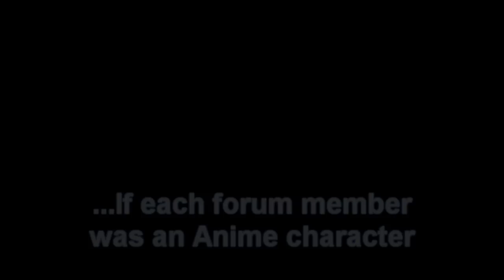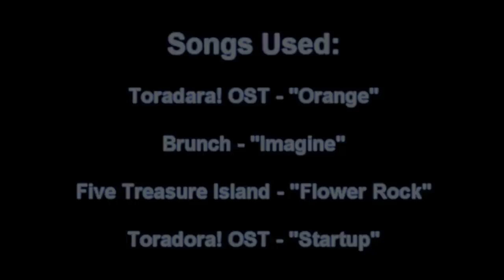A Tribute To Gamepro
To all former Gamepro Forum members. There is a facebook group called the Gamepro Forumites. If you want to stay in touch with everyone, you can do so from there. It's a hidden facebook group so you'll have to ask one of the members to invite you to the group.

Like many of the Gamepro forum members I was very surprised that the website and magazine had been shut down so abruptly. As soon as I heard about it I started working on this, to pay homage to the active, and some of the formerly active, Gamepro forum members.  I consider it one last going away present in memory of the Gamepro magazine, and the legacy

I recommend that you watch the video before you look in this list. It's not exactly in order, so you may have to ctrl+f to find it.

If you were in the video, then you can find your corresponding character name below. I hoped you enjoyed the video.

Patsfan - Shinji Ikari
Shizammaster - Uub
fat_bot - Isaac Dorian
Miamifinfan - Ikkaku Madarame
ClassZeroCommando - Duo Maxwell
Aluru - Crona
James_Earl_Cash - Master Roshi
roXen - Suzaku
THEALFOOO - Okita
Nigoleman - Sousuke Sagara
TPS5 - Kamina
GetsugaSSJ - Shinji
fatface - Kaoru Hanabishi
Dark_General - Jin
Rez - Nakagura Shinpachi
jonafat - Kintaro Oe
Nadohawk - Char Aznable
Hanras - Ai
Kn1ghtDreamer - Tina Foster
Pu2PLe_HaZ3 - Taira Yoshiyuki
Voice_Of_Reason - Maes Hughes
Shammon - Yasumasa Teratani
ShortHairedOffender - Myojin Yahiko
LMG - Ginji Amano
ViciousJ - Natsu Tanimoto
Feanaro - Ryuto Asamiya
gamiac2002 - Chiba Tsunami
Enigmatic_King - Soul
Spooty_the_Gameguru - Hajime Shibata
jerichowiz - Ryusuke Minami
sportsorviolence21 - Yamcha
KingOfTwilight - Kenji Harima
billyb77 - Guts
kalell - Tenchi Masaki
RoadHeadSelf - Archer
Ryu_Bomber - Takato Matsuki
wavedasher - Jeri Katou
killswitch - K
Cherub2g - Luck Gandor
DoctorIrish - Kyoya Ootari
Blackcamaro66 - Kyoko Otonashi
Maestro - Kaname Ohgi
Tddawg - Toushiro
Wulf - Ladd Russo
Zexion - Yumichika Ayasegawa
teh2Dgamer - Hap
ghostlymatty - Yuji Kaido
gateguy - Hiddeki Motosuwa
Joey_V5 - Koyuki Tanaka
TimeToSaveTheGame - Kenichi
Black Phantom - Yamazaki Suzumu
ESCOBAR7500 - Vegeta
ps3thabest - Harry Macdowell
smokeeyedsteve - Hideki Hinata
slyshoe - Vash
joe14636 - Ryuji Takasu
stevn7 - Simon
RadeSix - Tomoya Okazaki
iamthegamepro - Bear Walken
doubleup - Keitaro
MKDrifter - Firo Prochainezo
Giant Clank - Alphonse Elric
TKK - Akisame Koetsuji
simple - Amuro Ray
Cleopatrudo - Seiya
Cockrezerected - Alex Louis Armstrong
Numonex - Yutaka Itazu
ballsta - Renji
sasha_striker - Miria Harvent
rahrah12 - Bob Makihara
Dragon05555 - Renton Thurston
Trump - Yuji Sakurai
donkeykong57 - Yuzuru Otonashi
goryblizzard - Shishio Makoto
Auen1 - Souichiro Nagi
MasterFang - Yuichi Aizawa
thelight777  - Kenshin
Karl_b - Rolo Lamperouge
Login_Name_Is_Boooo - Gogeta
I_IS_Special - Kon
Fetal_Juice - Matsushida the 5th
longhairedoffender - TK
chaplin0007 - Spirit
nboothe - Bright Noa
Nintendoes - Felix Walken
modmeplease - Dutch
Vicious_Sid - Gene Starwind
irish_dragon - Mugen
thebeast772 - Kozo Ukita
dinnerbandit - Ban Mido
SANDMAN - Ikki Takeda
NEOGIGAMES - Jubei
ACEMANWISE - Justin
BRAWLMAN - Mutsu Yagumo
banjo  - Kittan Bachika
poppedcollardude - Kouichi Hayase
Dr. Doom - Ranma
Codizzle - Kyon
Train_of_Thought - Setsuna F Seiei
ZanonX - Masaru Katou
shortANDcurlies - Masataka Takaya
chip10 - Rock
Son_of_the_Shining_Path - Shiro Emiya
Octagon - Kazuya Shibuya
Obsessed Killer - Stein
RazielSlipknot - Fujimaki
ipoop2much - Noda
Akontheorc - Gyoubu Kasumi
diablo2lod - Abel Nightroad
GaemzDood - Oyama
AngelofChaos - Zuru Zora

It's been fun posting with you all in the Gamepro forums.